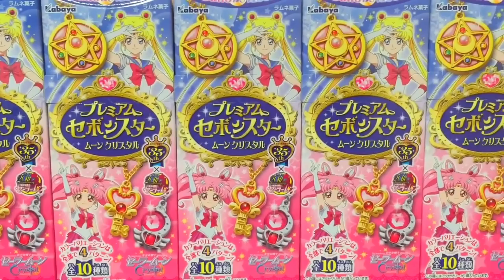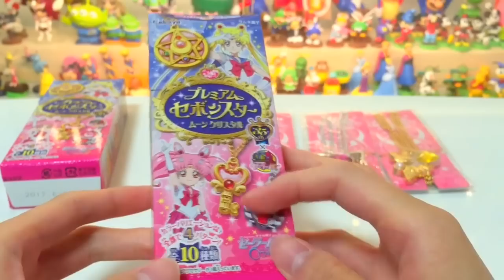【♥セーラームーンコラボのプレセボを購入♥】プレミアムセボンスター × セーラームーン ムーンクリスタル【PREMIUM SEBON STAR】【♥SAILOR MOON♥】【kawaii】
セーラームーンのプレミアムセボンスター、ムーンクリスタルを買ってきました☆(1つ300円くらい)
「セボンスター」×「美少女戦士セーラームーン」のコラボレーション食玩『プレミアムセボンスター ムーンクリスタル』です！
ラインナップは全10種で色違いを合わせると40種類になります。
「プレミアムセボンスター」とは、通常の「セボンスター」のキラキラしたメッキとカラフルなプラの特長を活かし、より豪華に仕上げたペンダントです。宝石パーツを増やし、プラパーツにはパールデザインを使用することで、プレミアム感を演出。だそうです♪